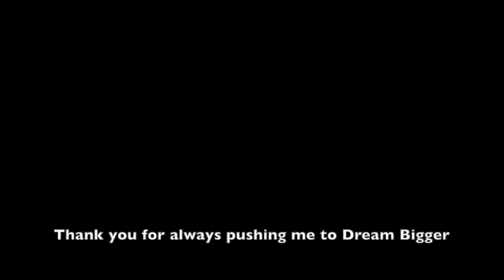Tell Them You Love Them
We Love You, Aston

Add me on Switch:
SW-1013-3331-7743